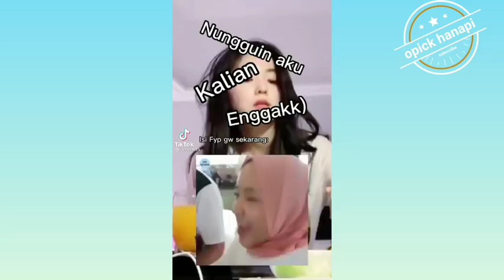kumpulan video tiktok viral menyindir nisa sabyan pelakor gelayy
Kumpulan video tiktok sindir nisa sabyan pelakor gelayy
Kumpulan video viral lucu
Story' wa